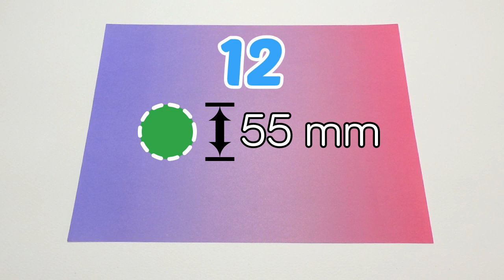Paleta de Colores para Decorar - Manualidades | JuanTu3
Aprende a crear Paletas de colores para decorar en fiestas, cumpleaños y momentos especiales.

Manualidades | Origami | DIY
Aprende, crea y comparte con tus amigos y familiares.